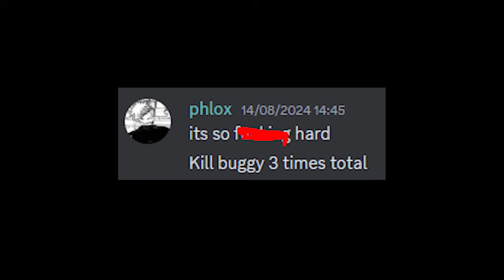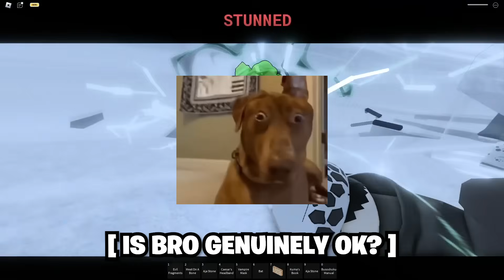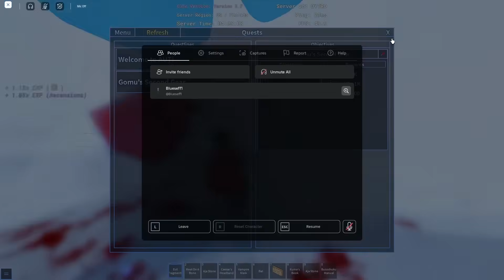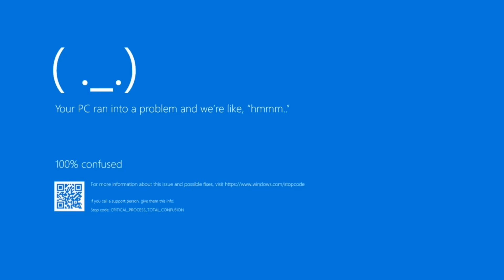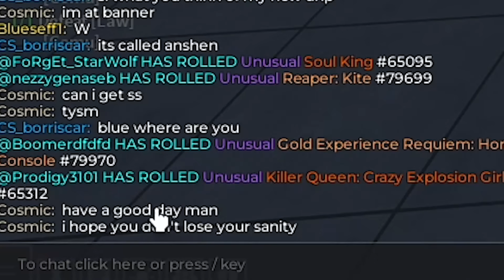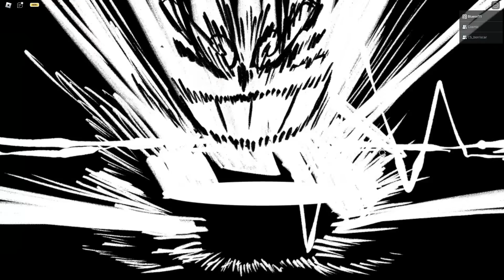PURE SUFFERING! | i Unlocked GEAR 5 LUFFY in AUT (Roblox)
Today we check out a new game called AUT or A Universal Time. We check the new update where I guide you how to obtain gear 5 luffy.

Socials!